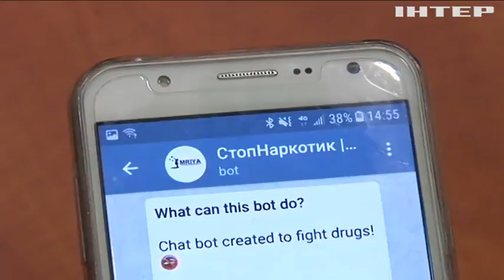У МВС презентували мобільний додаток для боротьби з розповсюдженням наркотиків